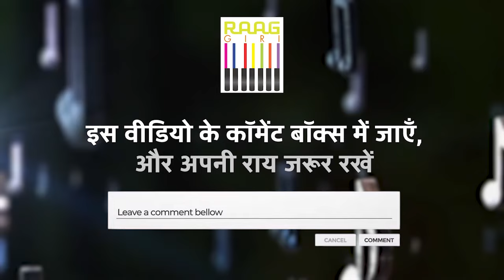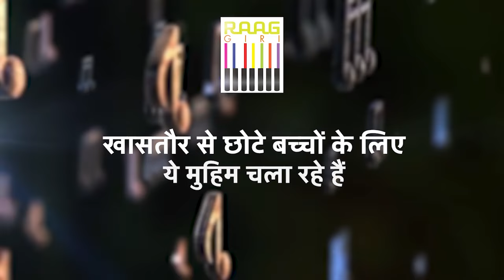Flute Player Varun Kumar I Roja Jaaneman II Instrumental Music | Song by A. R. Rahman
Soulful Flute by Varun Kumar | Roja Jaaneman Instrumental Cover | A.R. Rahman Song

Immerse yourself in the soul-stirring melodies of A.R. Rahman's iconic composition "Roja Jaaneman" as performed by the talented flute player Varun Kumar. This instrumental rendition captures the essence of the original song with its hauntingly beautiful notes and emotive expressions. Let yourself be carried away by the enchanting sound of the flute, as Varun Kumar brings his unique interpretation to this timeless classic. Whether you're a fan of instrumental music or simply appreciate the magic of A.R. Rahman's compositions, this rendition is sure to captivate your heart and soul.